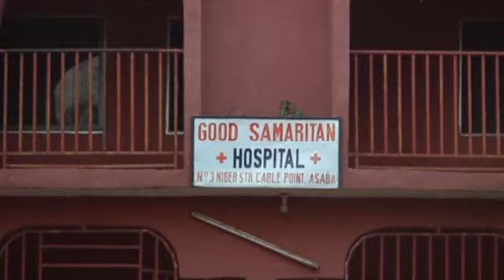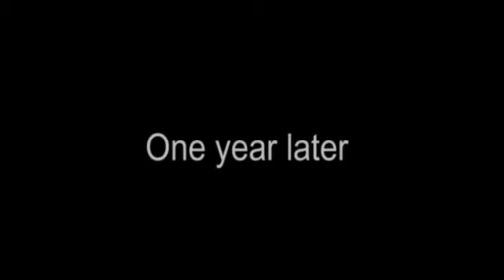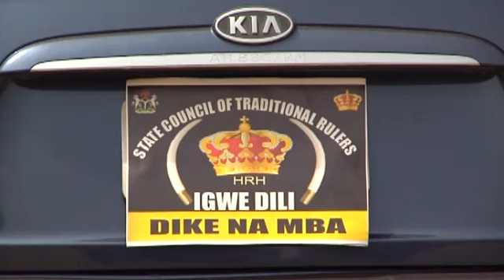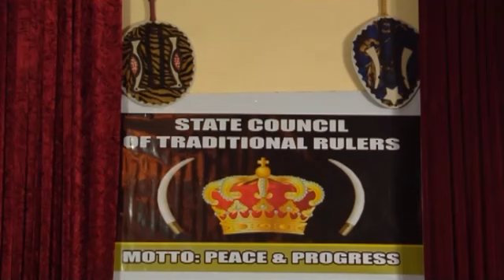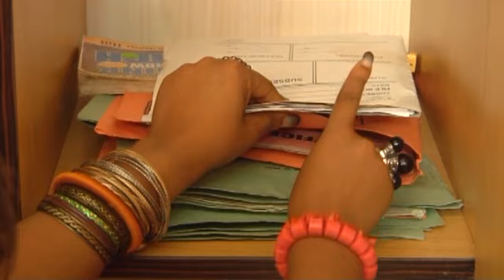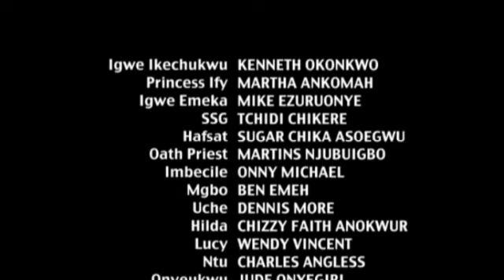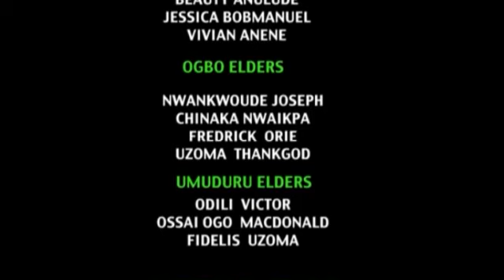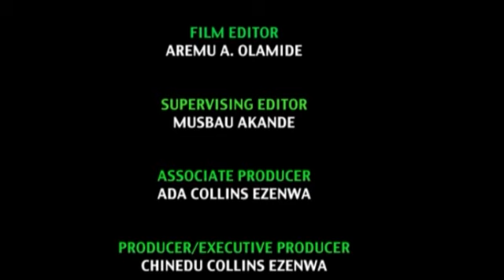IRRITATED LOVE//NEWLY RELEASED 2023 MOVIE//KENNETH OKONKWO